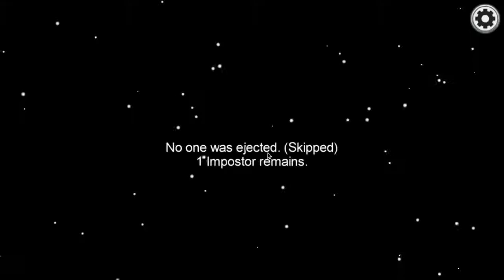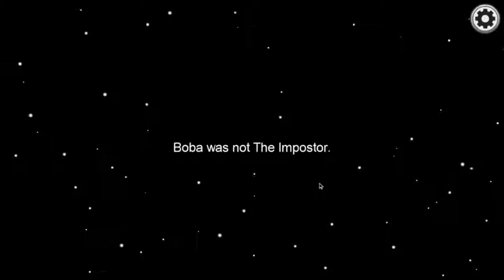Full Among Us win